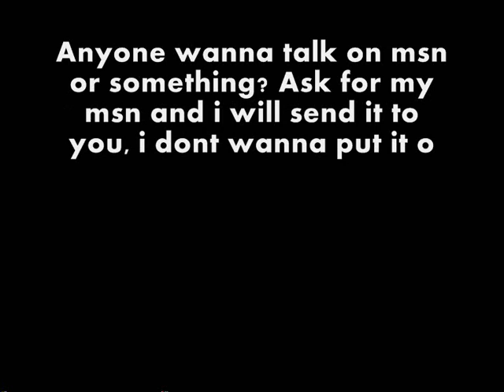Watch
Again, dont have too :p